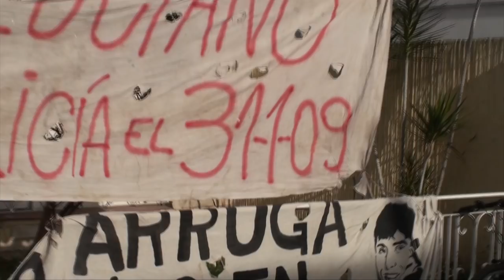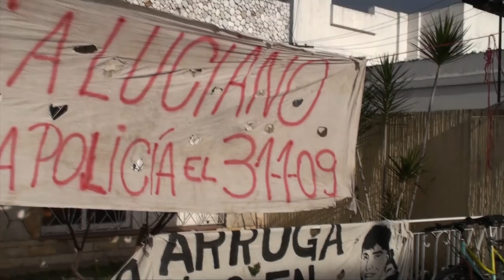Radio Zona Libre - APDH La Matanza 21/julio/2012